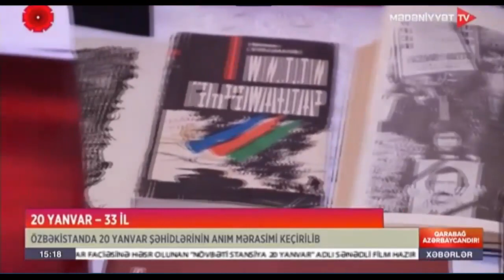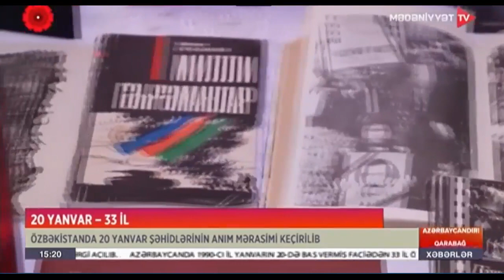Toshkenda 20-yanvar fojiasi qurbonlarining xotirasi yodga olindi/В Ташкенте почтили память жертв.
Oʻzbekistondagi Haydar Aliyev nomidagi Ozarbayjon Madaniyat Markazida 20-yanvar fojiasiga 33-yil toʻlishi munosabati bilan tadbir boʻlib oʻtdi.
Avvalo, tadbir ishtirokchilari Madaniyat Markazi qarshisidagi umummilliy lider Haydar Aliyev byusti va “Shahidlar bogʻi”dagi obida-kompleksni ziyorat etib, ularning poyiga gulchambarlar qoʻyishdi.
Madaniyat Markazi foyesida davom etgan tadbirda Ozarbayjon Elchixonasining, Madaniyat Markazi vakillari, “Oʻzbekiston-Ozarbayjon” Doʻstlik Jamiyati aʼzolari, mamlakatning ilm, madaniyat va sanʼat xodimlari, mahalliy ozarbayjonlar, jurnalistlar ishtirok etdi.
Markaz foyesida 20-yanvar fojiasini aks ettirgan stendlar, kitob hamda rasmlardan iborat koʻrgazma namoyish etildi.

В Азербайджанском Культурном Центре имени Гейдара Алиева в Узбекистане состоялась церемония памяти, посвященная 33-й годовщине трагедии 20 января.
Участники мероприятия вначале посетили бюст общенационального лидера Гейдара Алиева у здания Культурного Центра и памятник-комплекс в «Саду шехидов» и возложили перед ними цветы.
На мероприятии в фойе Культурного Центра приняли участие представители посольства Азербайджана, Культурного Центра, члены Общества дружбы «Узбекистан-Азербайджан», деятели науки, культуры и искусства страны, соотечественники, журналисты.
В фойе Центра была подготовлена выставка стенд, книг и фотографий, посвященных трагедии 20 января.